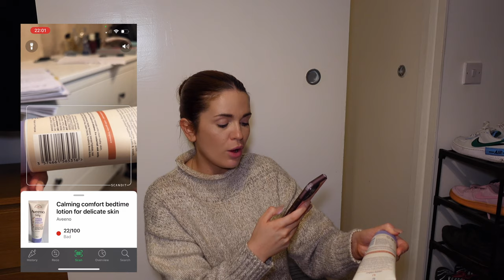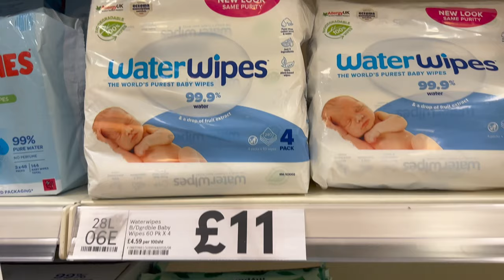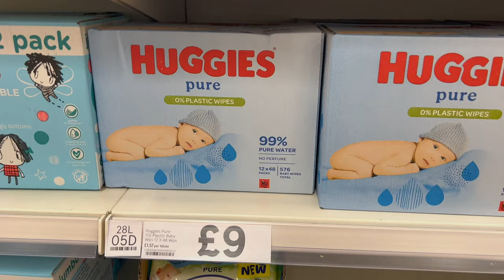NEWBORN BABY PRODUCTS I REGRET BUYING | UK 2022 | for first time mums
Hello everyone!

Firstly, thank you for viewing my video, means so much to me!

This video is addressing the 10 newborn products I regret buying while I was pregnant in preparation for my baby's arrival! I am a first time mum, learning as I go and trying new things! Please bare in mind, what might work for your baby, may be different for mine and vise versa!